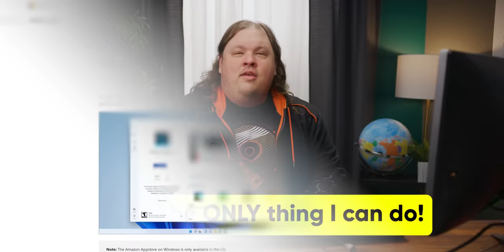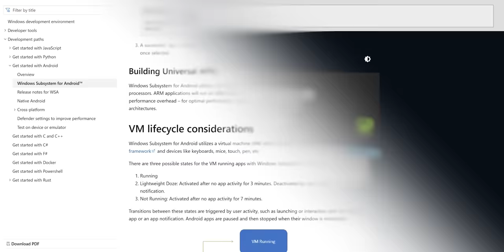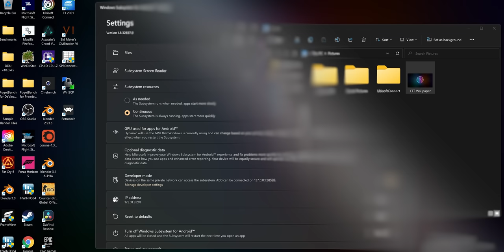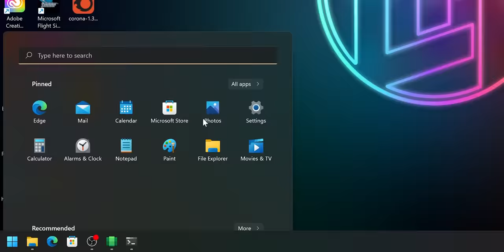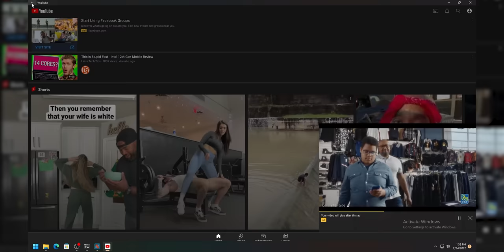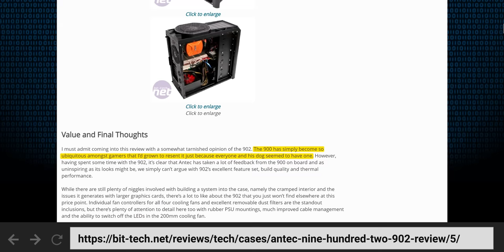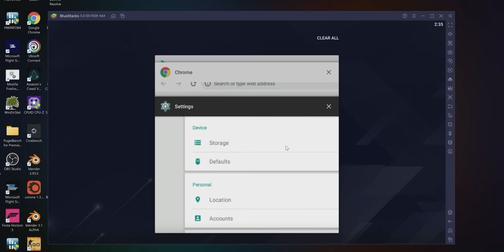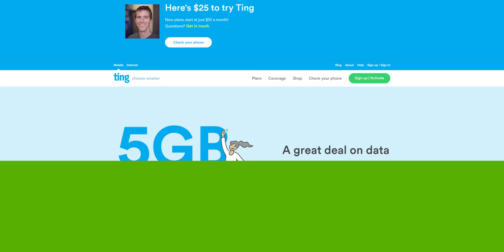TESTED: Android Apps on Windows 11!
Receive a $25 credit for Ting Mobile today when you sign up

Windows 11 launched without one of its most anticipated features - Android apps via the Amazon Appstore! Now it’s finally here. Should you though?

CHAPTERS
0:00 Intro
0:50 How Does it Work?
3:00 Sideloading
4:45 Why Bother?
6:50 Conclusion
8:06 Outro